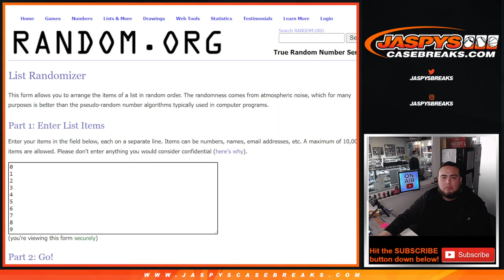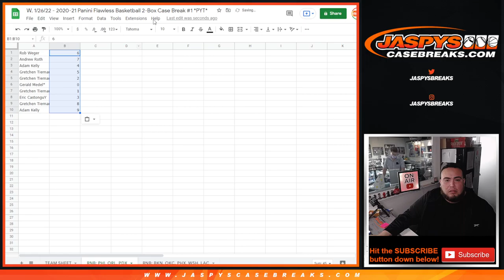W. 1/26/22 - 2020-21 FLAWLESS 2BOX PYT #1 RNB - SIXERS MAGIC BLAZERS